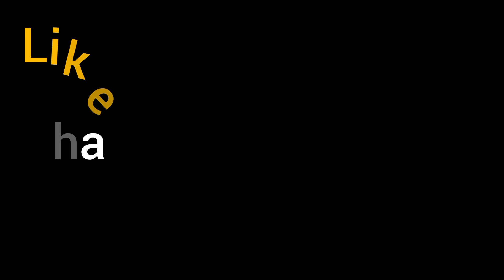റേഷൻ കടയിലെ കടലയും ചെറുപയറും വെച്ചിട്ടുണ്ടാക്കിയ സ്നേക്ക് (HASIMIXER VLOG)